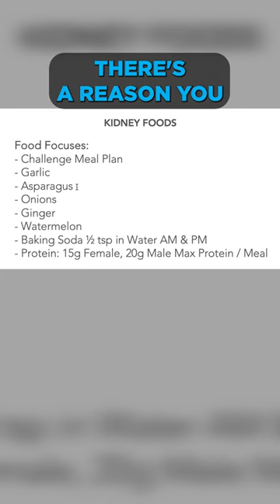Kidney Health Foods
Solutions are so good you can smell them!